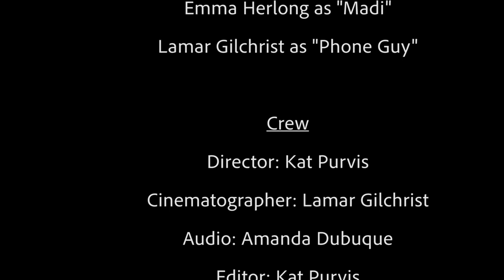Easy Money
A student film intended for class credit. Short comedy sketch.

While attempting to make some quick cash through some extreme measures, young Jackson Andrews realizes he might have made a mistake.

Written, directed, and edited by Kat Purvis. Cinematography by Lamar Gilchrist. Sound by Amanda Dubuque.